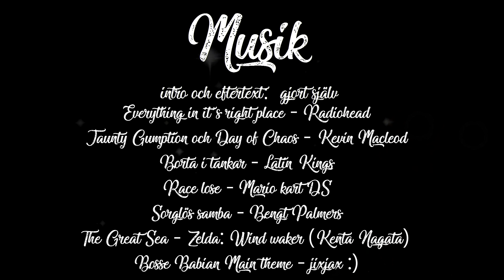Frank och Funky Fredrik - Avsnitt 19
Fett förvirrande att där är TVÅ fabriker i denna julkalendern som är viktiga för storyn ju. Vilken idiot var det som. det va inget